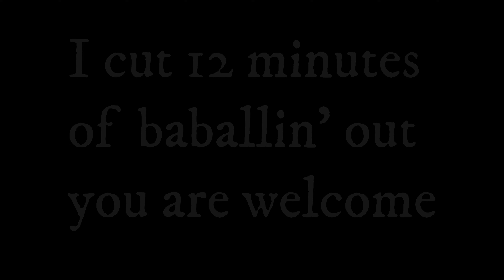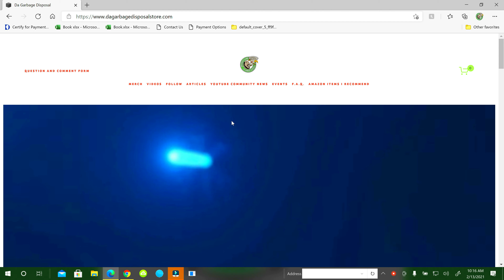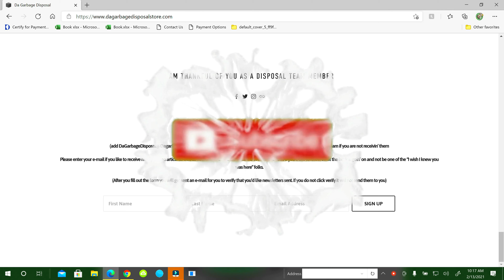2021 Voodew Mountain Dew and Tangy Ranch Doritos